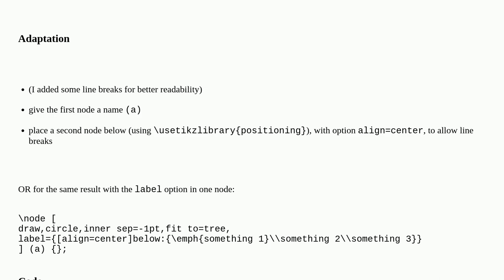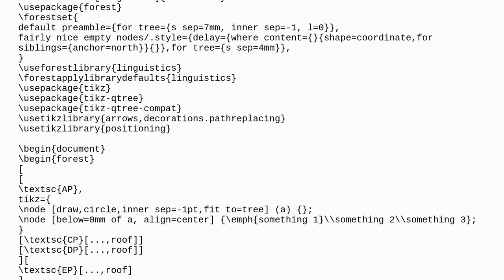Tex: Stacking multiple TikZ tree labels?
Stacking multiple TikZ tree labels?

A special thanks goes out to the community

  linguistics labels tikz-pgf tikz-trees syntax